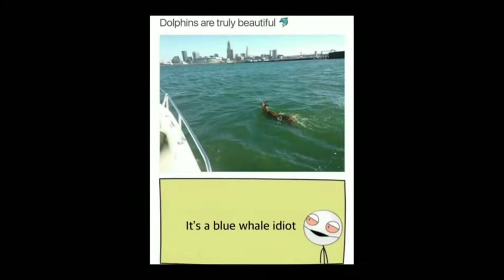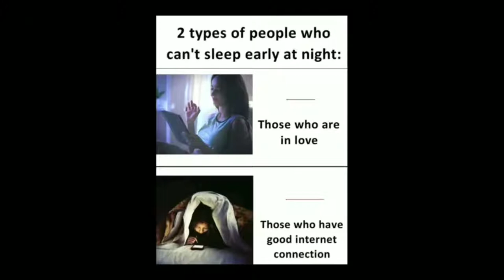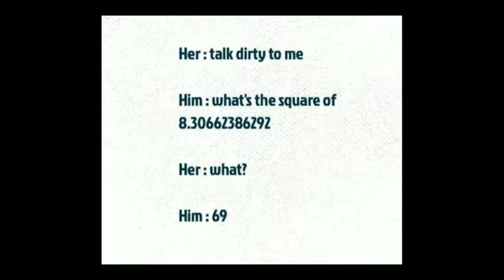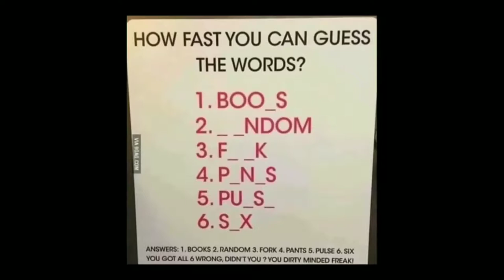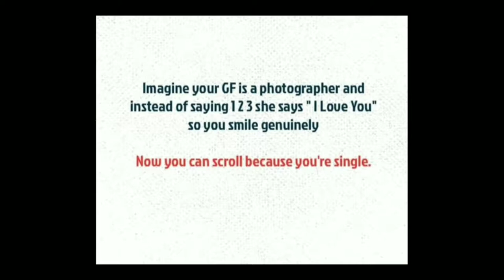Memes for only Legends understand 😂😂😂